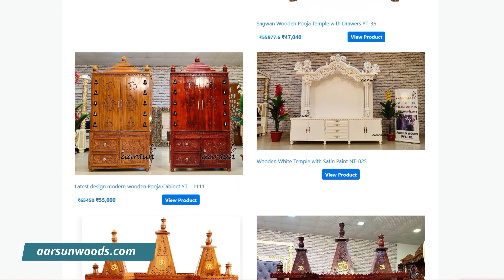Top temple design this Navratri, Mata Ashtalakshmi Mandir !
Designer Wooden Temple
Modern Style Pooja Mandir
wooden temple decoration ideas
big mandir design
pooja room wall design
mandi da design
ghar me mandir kaise banaye
মেহেদী ডিজাইন
mandir design marble
temple direction at home vastu
temple of the dog
temple of the dog wooden jesus
temple wooden design
temple direction at home
temple wooden pooja mandir
temple run
temple
temple bell sound
temple of the dog reach down
temple drawing
temple for home
temple for home design
temple for home online
temple for marriage problems
temple for skin problems
temple for house
temple for health problems
temple for ssc cgl
temple for job problems
lakdi ka mandir price
lakdi ka mandir
lakdi ka mandir kaise banaye
lakdi ka mandir ka design
lakdi ka mandir kaise sajaye
lakdi ka mandir kaise banaye ghar par
lakdi ka mandir kaise saaf kare
lakdi ka mandir decoration
lakdi ka mandir kaise paint karen
lakdi ka mandir kaise banaen
lakdi ka mandir new design
lakdi ka mandir diwar par kaise lagaye
lakdi ka mandir kaise banate hain
lakdi ka mandir ka colour
temple for marriage
temple for marriage problems in tamilnadu
temple for home amazon
temple for car dashboard
temple for eye problems
pooja mandir designs for home
pooja mandir making
pooja mandir
pooja mandir wooden for home
pooja mandir decoration ideas at home
pooja mandir designs
pooja mandir online shopping
pooja mandiram
pooja mandir door design for home
pooja mandir making at home
pooja mandiram models
pooja mandir diy home depot
pooja mandir wholesale market hyderabad
pooja mandir painting design
pooja temple
pooja temple design for home
pooja temple at home
pooja temple decoration ideas
pooja temple for home online
pooja temple bell
pooja temple design
pooja temple diy
puja temple for home
temple pooja sound effect
puja temple
temple pooja mantras
temple pooja music
puja temple design
mondira vlog
mondira bangla movie song
mondira borkotoky
mondira song
mondira
mondir
mondir dijain
mondiror duar khula
mondira daimari
mondir chura design
mondira bharali bhagawat path
mondir dijain photo
altar
altar of mirages genshin
altar decoration with cloth
altar hulvey
altar design
altar decoration
altar decorations for catholic churches
altar song
altar decoration for christmas
altar hulvey forrest frank
altars and co
altar design for home
altars of apostasy
altar meaning in hindi
devghar
devghar design at home
devghar live
devghar design
devghar kontya dishela asave
devghar mandir
devghar kase asave in marathi
devghar gana
devghali beach kasheli
devghar ka gana
wooden temple price
wooden temple for home price
wooden temple for home design with price
Introducing 3 Stunning Ashtalakshmi Temples by Aarsun – World’s Largest Temple Seller!
Unveiling the New Ashtalakshmi Temple Designs – Exclusively by Aarsun!
Divine Beauty Redefined: 3 New Ashtalakshmi Temples by Aarsun
Aarsun Presents: 3 New Masterpiece Ashtalakshmi Temples!
Explore the New Ashtalakshmi Temple Designs from Aarsun – Divine Craftsmanship
Why Aarsun’s Ashtalakshmi Temples are the Best Choice for Your Home!
Ashtalakshmi Temples with a Touch of Luxury – Aarsun’s New Collection
Aarsun’s New Ashtalakshmi Temples: The Perfect Blend of Tradition & Art
Create a Divine Corner with Aarsun’s 3 New Ashtalakshmi Temples!
Discover the Craftsmanship Behind Aarsun’s 3 New Ashtalakshmi Temples
Why Aarsun is the World’s Largest Temple Seller – A Look at the New Ashtalakshmi Designs
Aarsun’s Ashtalakshmi Temples: Crafting Divinity for Your Home
3 New Ways to Bring Home Ashtalakshmi Temples – Aarsun Exclusive!
Elegant & Sacred: Aarsun’s New Ashtalakshmi Temple Collection"
Why Choose Aarsun’s New Ashtalakshmi Temples for Your Puja Room?
Celebrate Tradition with Aarsun’s 3 New Ashtalakshmi Temple Designs!
The Art of Temple Making: Inside Aarsun’s New Ashtalakshmi Collection
Handcrafted Perfection: 3 New Ashtalakshmi Temples by Aarsun
Bring Home Divine Energy with Aarsun’s Ashtalakshmi Temples!
From Factory to Your Home: Aarsun’s New Ashtalakshmi Temple Designs
Unique Ashtalakshmi Temples for Every Home – Aarsun’s New Designs
Aarsun’s Latest Ashtalakshmi Temples: A Divine Addition to Your Home
Discover 3 Exquisite Ashtalakshmi Temples by Aarsun – Crafting Divinity
Aarsun’s Ashtalakshmi Temples: A Symbol of Tradition & Elegance
Explore Divine Luxury with Aarsun’s New Ashtalakshmi Temples!
World’s Largest Temple Seller, Aarsun, Presents 3 New Ashtalakshmi Temples!
Aarsun’s New Ashtalakshmi Temples: Handcrafted Excellence in Temple Design
Aarsun Brings You the New Ashtalakshmi Temple Collection – Divine Inspiration
Your Puja Room Deserves Aarsun’s New Ashtalakshmi Temples!
Explore Divine Artistry: 3 New Ashtalakshmi Temples by Aarsun